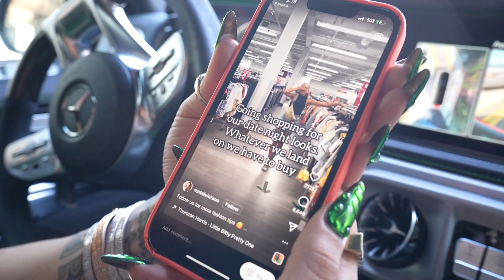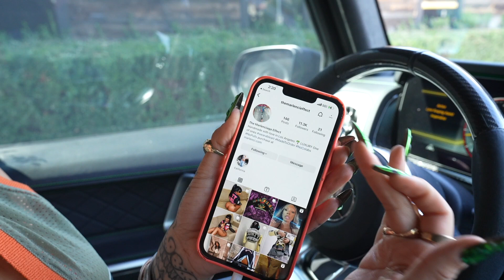PICKING ENTIRE OUTFIT BLINDFOLDED CHALLENGE!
Welcome to the official  India Love  YouTube channel! On this channel, you’ll find a variety of content including challenges, shopping, vlogs, and more. ❤️